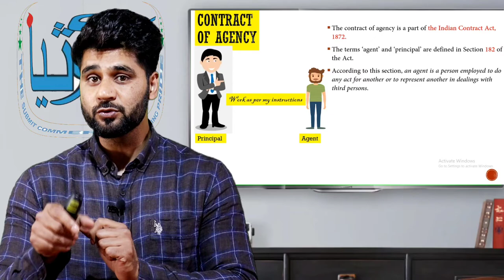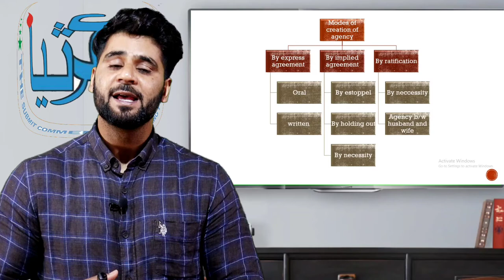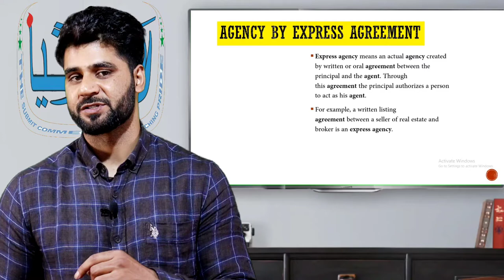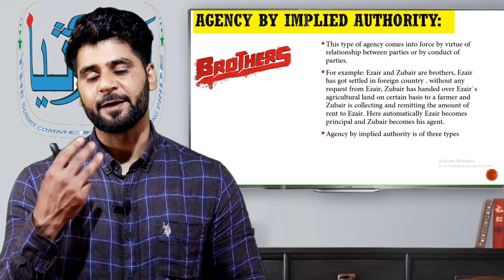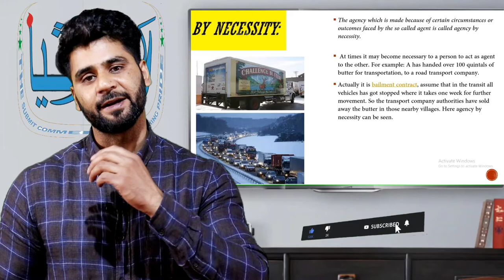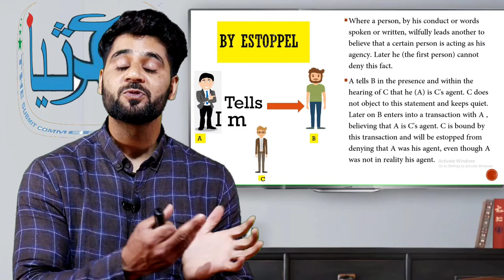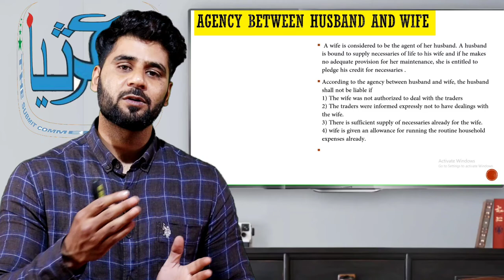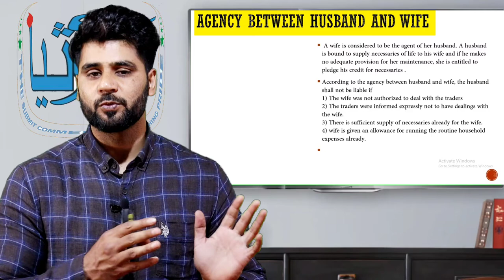Contract of agency